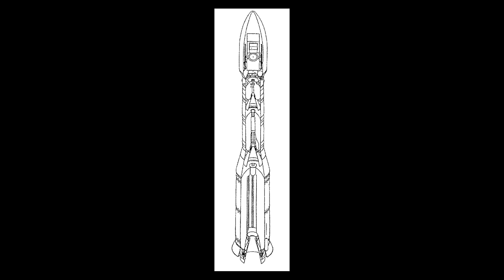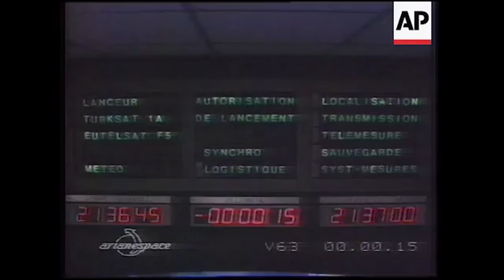Vega, le lanceur léger Italien - Partie 1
Aujourd'hui on revient sur un petit lanceur en réalité assez méconnu, Vega.